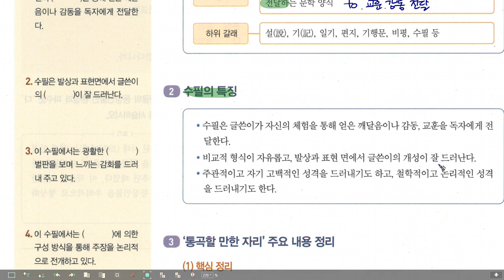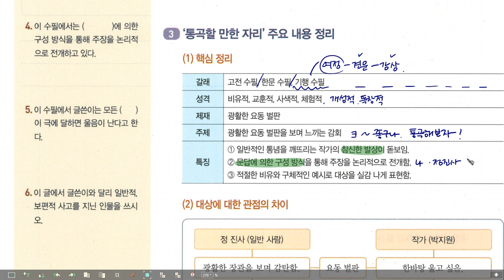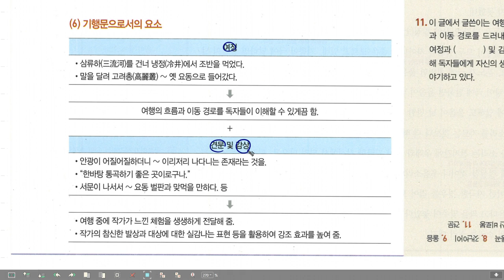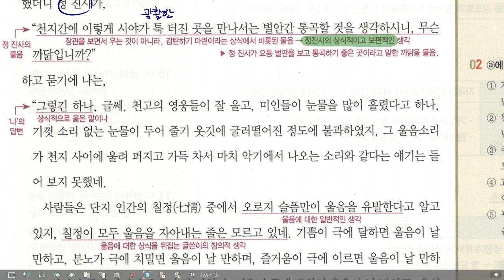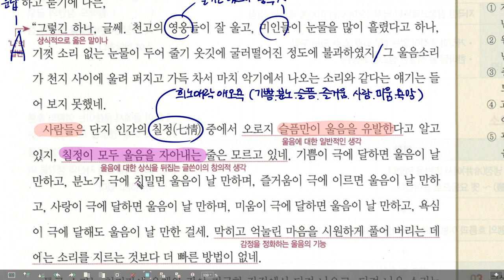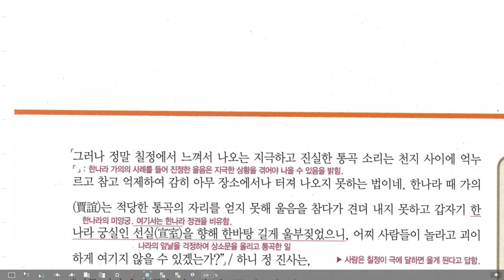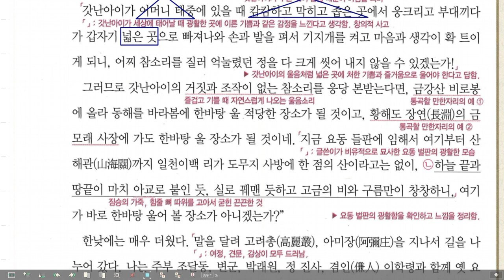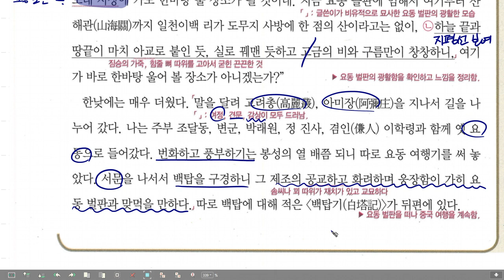고1 국어 미래엔 통곡할 만한 자리